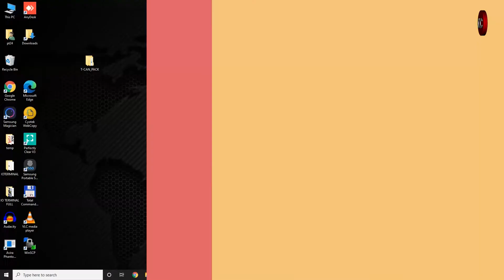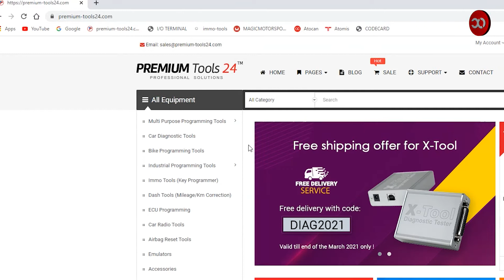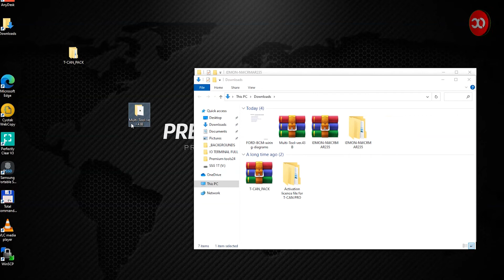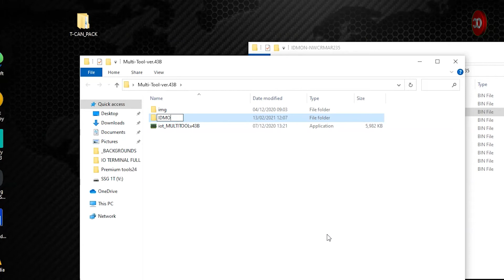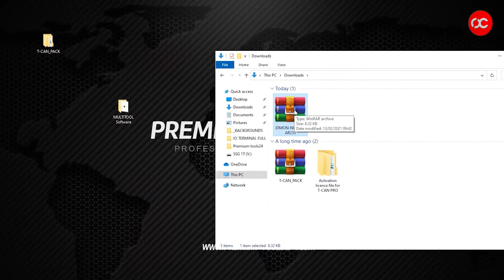Jak dodać nowy plik licencji (np. FORD BCM) do oprogramowania I/O Terminal Multi Tool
W tym wideo użyliśmy licencji FORD BCM. Czyli jak dodać licencje Ford BCM do I/O Terminal Multi Tool.

■ Zapraszamy do naszych sklepów.